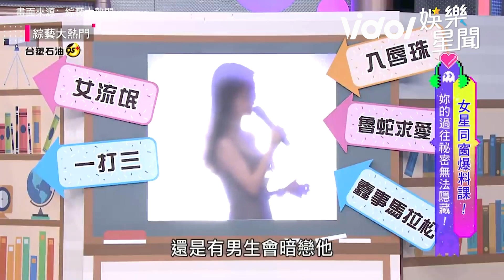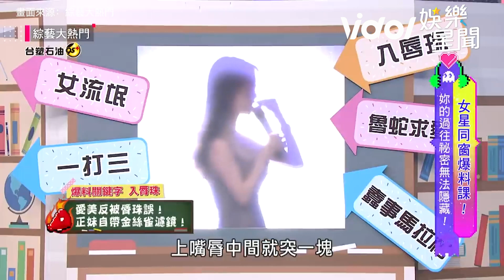巫苡萱過往黑歷史藏不住！語出驚人自爆曾「共用學長」？ 綜藝大熱門│ Vidol.tv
巫苡萱 愛美反被唇珠誤~
打槍的學長現在應該很後悔吧🤣